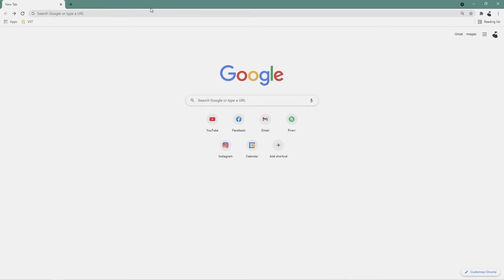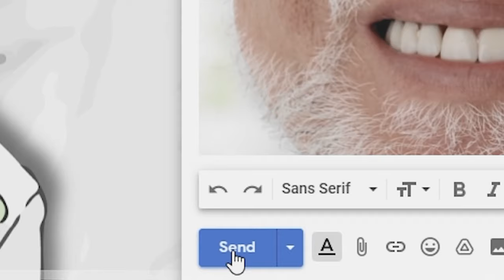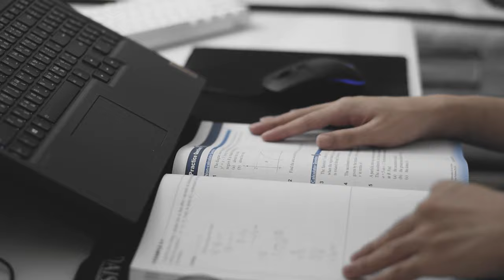what an UNPRODUCTIVE day looks like *and some realistic advice for it*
When you stay up all night playing Genshin and you realize it's 5am- this video will show you some tips on transforming your unproductive day into a productive one!

☁ KEYBOARDS + PARTS
⋅ GamaKay LK67 keyboard
⋅ Apollo PBT Keycaps
⋅ Akko PBT Black Pink Keycaps
⋅ Gateron yellows switches
⋅ Kailh Box Blues switches

☁ ABOUT ME
 ⋅ age 18
 ⋅ infj-a
 ⋅ sagittarius
 ⋅ korean/filipino

 ⋅ if you want to contact me, hit me up on my email provided in my about me page! i try my best to reply to everyone but unfortunately there are times where i might miss your email.